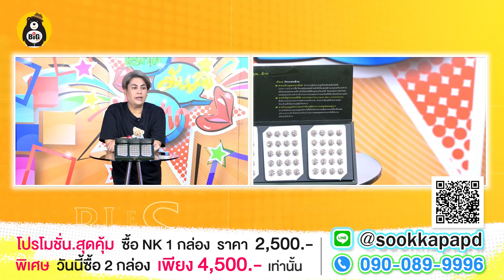คิม ธิติสรรค์ เผยความสัมพันธ์ กับ 'นลิน'เป็นอะไรกัน - เปิดตัวหนุ่ม MI Thailand หล่อทุกคน